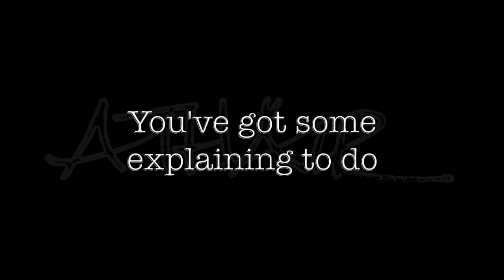The Audit Teaser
On March 31st you'll have some explaining to do.